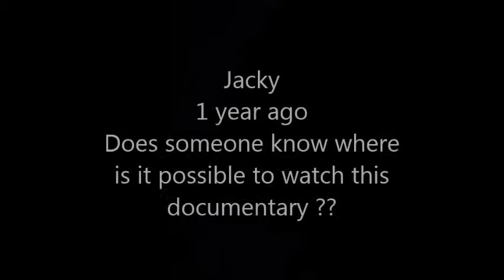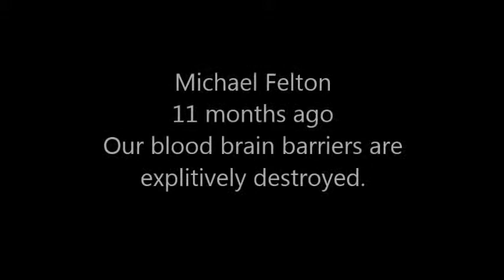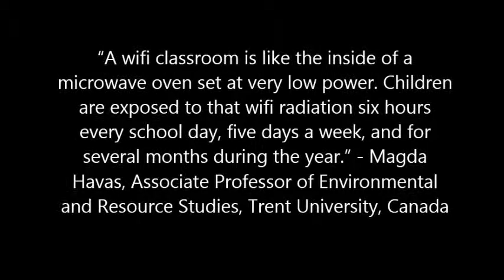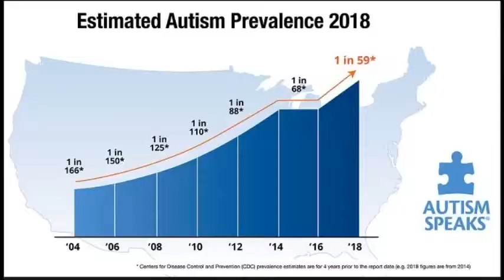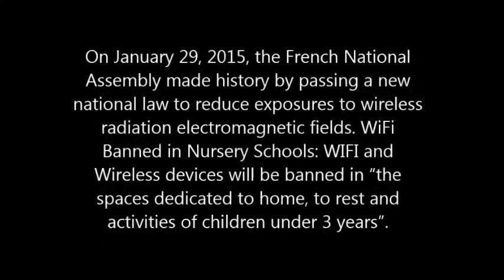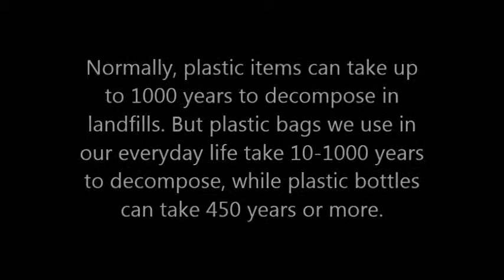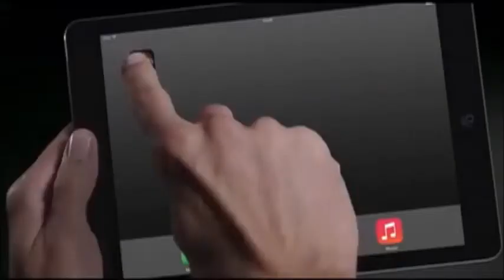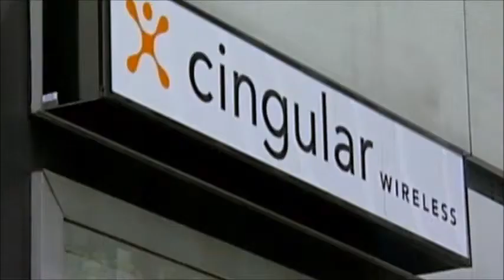MrBeast I got a video just for you [most expensive video $9.1 million]the value of a human life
As of 2011, the Environmental Protection Agency set the value of a human life at $9.1 million. Meanwhile, the Food and Drug Administration put it at $7.9 million — and the Department of Transportation figure was around $6 million

GENERATION ZAPPED investigates the potential dangers of prolonged exposure to Radio Frequencies (RF) from wireless technology; it’s effects on our health and well-being, as well as the health and development of our children. From its links to breast and brain cancer, to its associations with increased infertility and genetic mutations related to autism and ADHD, to newly developed illnesses, such as Electrical Hyper-Sensitivity (EHS).
EMF Health Summit 2019 - FREE & Online 14 - 20th June!
Leading edge developer and producer of broadband EMF-/RF measurement technology. Relied-on by building biologists worldwide since more than two decades.
Talk Prepared by Barrie Trower for the King of Botswana, April 2010.
“A wifi classroom is like the inside of a microwave oven set at very low power. Children are exposed to that wifi radiation six hours every school day, five days a week, and for several months during the year.” - Magda Havas, Associate Professor of Environmental and Resource Studies, Trent University, Canada